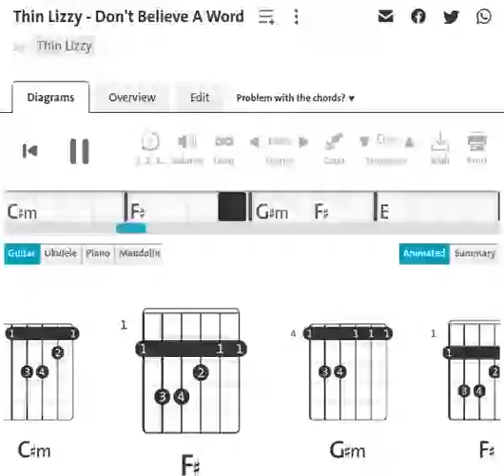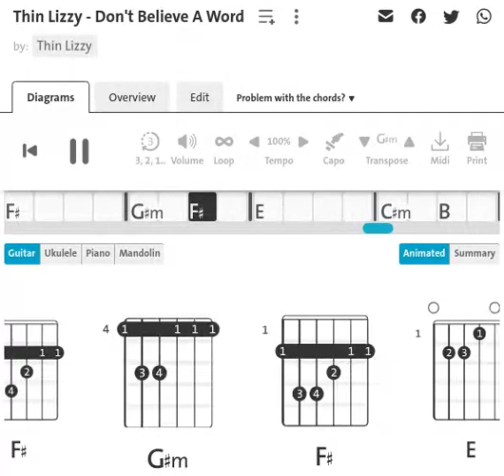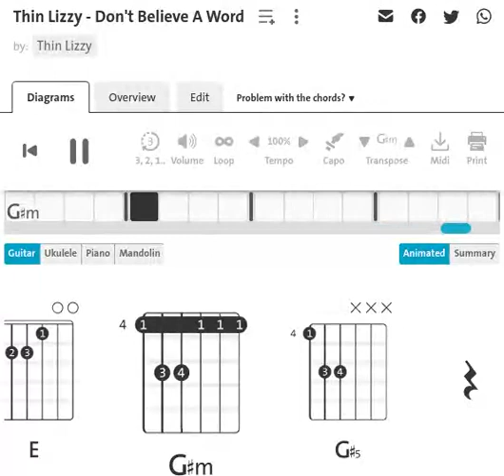Thin Lizzy : Don't Believe A Word | Guitar Chord